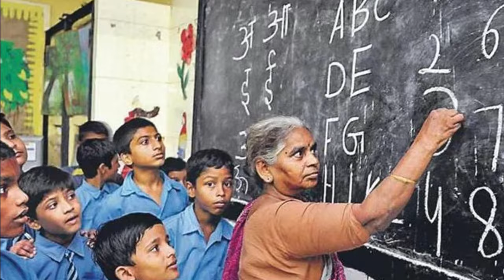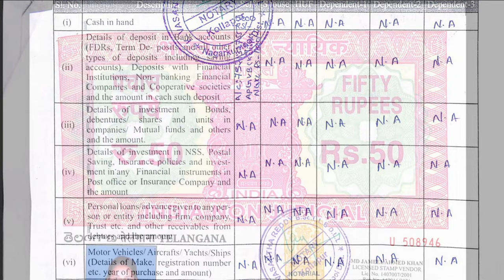Barrelakka Shireesha Kollapur MLA candidate | Telangana Elections 2023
Buffalos play a vital role in rural livelihoods. Instead of cringing on unemployment Karne Shireesha took the bold step to find her livelihood by rearing buffalos and boldest step by contesting in the Telangana Assembly Elections 2023 as an independent. We bring you a series of videos to cover this pathbreaking, trendsetting development in Indian politics. This video is the first in the series.

00:00  Intro
00:03  Barrelakka videos
01:18  Karne Shireesha files nomination
01:47  Thailand buffalo keeper
02:00  Why Barrelakka is different
02:14  Ralayaseema slang Godlu kasukovale
02:28  Sankarabharanam JV Somayajulu Manju Bhargavi Allu Ramalingaiah
02:48  Some facts about Barrelakka
03:03  Not Applicable Why so many NAs in the election Affidavit
03:30  Common girl starts campaign with just Rs.6500/-
04:03  Brahmi Creative Head from Anjaneyulu
04:32  Com back for continuation
04:35 Outro

Editor:  Yashwanth Takkallapally
Research Voiceover: Gangadhar Panday and Nahid Sultana
Assistant: T Mohamed Ammar
Concept: Gangadhar Panday